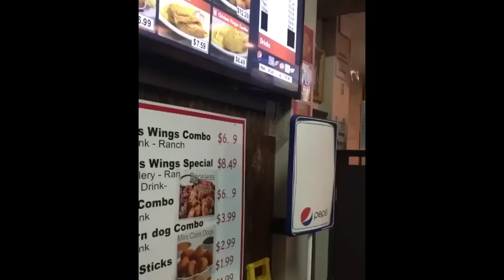Slimeball MK Slatt Funniest Compilation! Try Not To Laugh!!